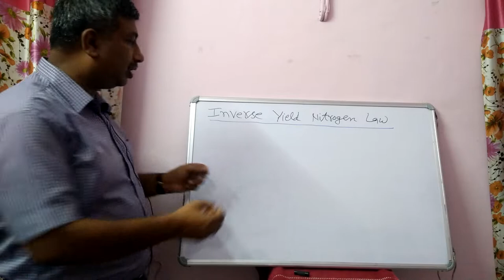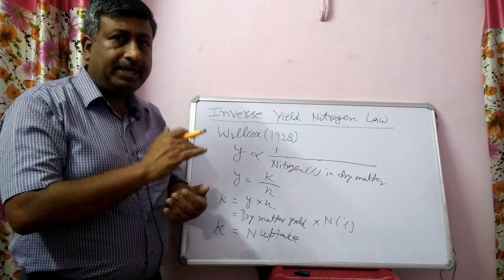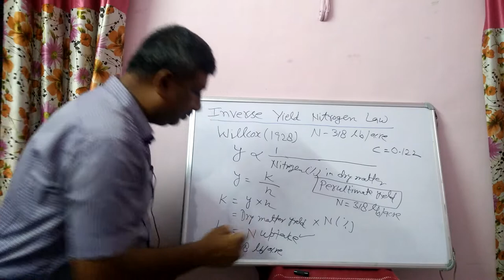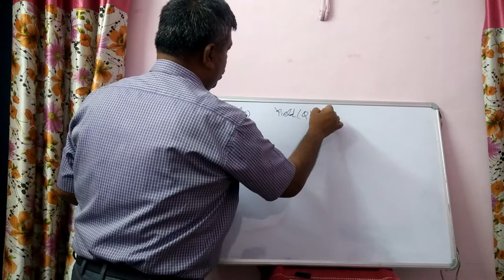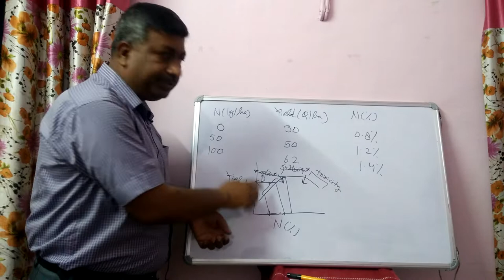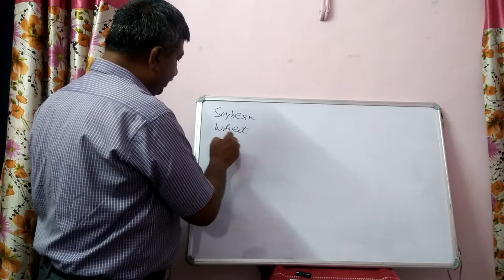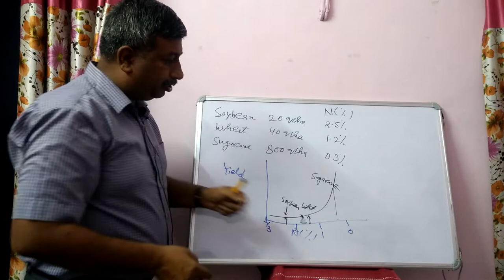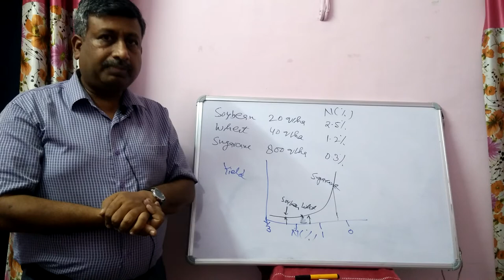Inverse Yield Nitrogen Law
Given by Willcox.  Power of growth or yielding ability of any crop plant is inversely proportional to the mean nitrogen content in dry matter. A crop plant which has high mean nitrogen content (%) in dry matter has less dry matter production than a crop plant with low nitrogen content (%).